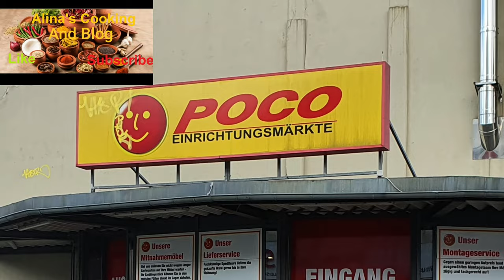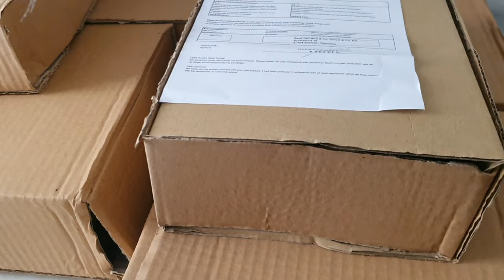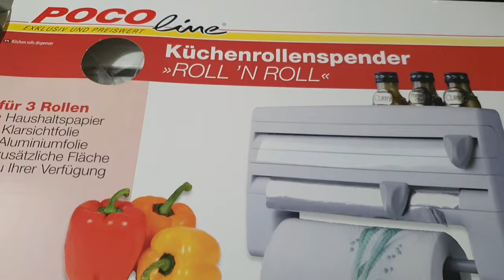Poco Shopping Vlog, 62 Pieces Dinnerware Set for 6 Person, Alina's cooking And Blog